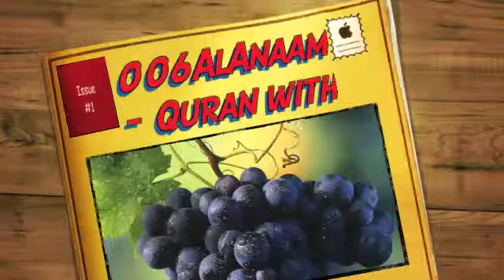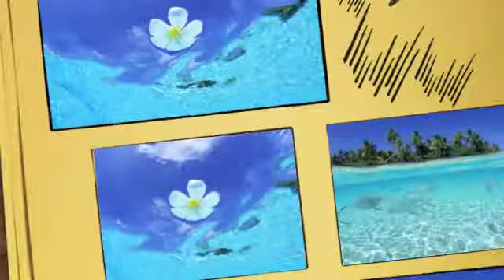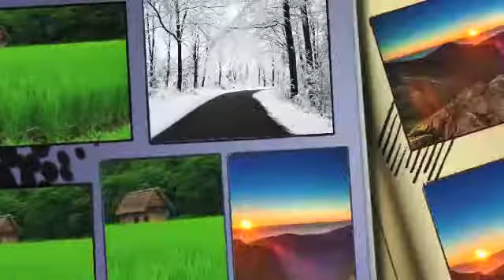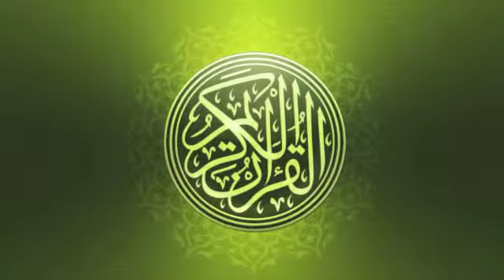006 Surat Al-'An`ām (The Cattle) - سورة الأنعام Quran Urdu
Quran a Pak recitation in magical voice of Mishary Al Afasy and translation by maulana madodi with breathtaking pictures of nature. I encourage all brothers and sister to listen to Holy Quran and pay close attention to orders of Allaha suban-o-talah. If arabic is not your first language I suggest you look for Quran with your native language so you can understand better. May Allaha makes us from the people who take orders of Quran and implement in there daily life. Remember Quran is source of guidance for us, the way of life. Please pray for me and my family. May Allah protect us from the bad and put us to path that leads to success. Amin.